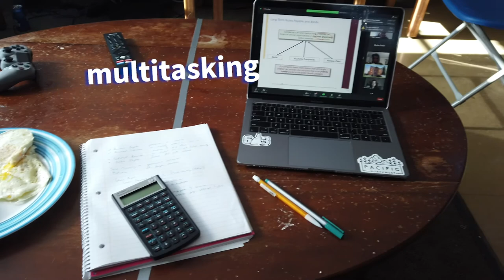Burke Griffin '23 (Finance - Paul College Student Vlog)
Burke Griffin '23 is a sophomore from Gig Harbor, WA majoring in Finance. At UNH he is a Paul Scholar, member of the Student-Athlete Advisory Committee, and a wide receiver for UNH Football. 🏈

"I chose Paul because of the great opportunities that came with it. I felt right at home on my recruiting trips here. I loved the building, and all the ways Paul Scholars program was set up to support me. Shoutout to Sean Stewart and Tamara Rury, the staff who direct that program, because they are just awesome. I love the group because it's a bunch of like-minded students who work really hard. Going through college with them makes me want to strive to learn more. They're also an amazing study group! If I ever have trouble with any of the material, they've got my back."

"I know everyone keeps saying this, so it's not a super unique thing to love about Paul, but the breakout rooms here are SO nice to study in. I've always loved them, but it's been especially nice to get out of my room and have a fresh spot to take my zoom classes or study since COVID. I'm not sure how this semester would have felt without them."

"About football: all of these guys are my brothers. I spend countless hours with them, from time on the field, weight room, and training room, to just having a blast living our lives. The work we put in never ends. And it's tough, no doubt about it. But in the end it's worth it, and I'm incredibly grateful to be able to compete in a sport I love at the collegiate level."

"It's been really different here this year, especially socially. From football to class to the weekends... everything has been different. Honestly? It’s a bummer. But I have had a blast living with my roommates and am thrilled to be here at all. I know most college kids across the country aren’t allowed back on campus right now. Playing football, taking classes. It's different, but I prefer it to the alternative."

"My advice is to try and meet as many people as possible once you get here. Harder with COVID – but UNH is an amazing spot and the more people you know the better it gets. The more the merrier!"